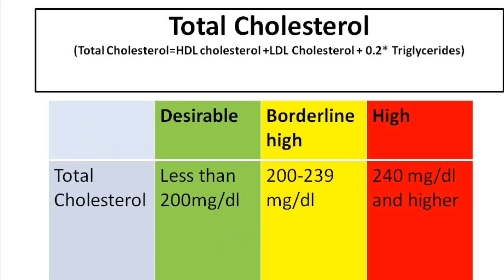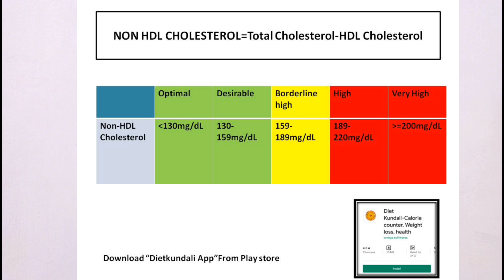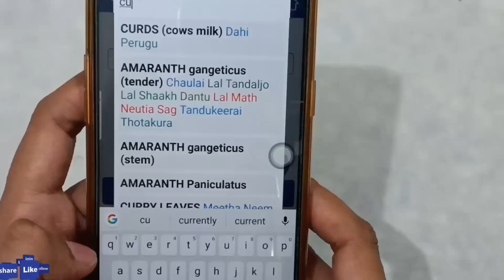Non HDL cholesterol | Non HDL cholesterol meaning | non hdl cholesterol levels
Hello Everyone,
Welcome Dietkundali.
In today’s video I will share information about non hdl cholesterol, in this video I will tell you non hdl cholesterol meaning, non hdl cholesterol is nothing but it is sum of LDL cholesterol and 20% of triglycerides (VLDL).If non HDL cholesterol high that means bad cholesterol level is high in your body, so you need to follow a healthy diet, do regular exercise and make sure reduce your stress level.The best way to reduce non HDL cholesterol high level is to add high fiber foods in your diet, that helps to reduce the level od non hdl cholesterol. I hope you understand about non HDL cholesterol meaning and what you need to do if non HDL cholesterol high.

Cholesterol को तेजी से काम करने के लिए ,यह अनाज जरूर खाये | Cholesterol kam karne ka tarika
बढे हुए Cholesterol को कैसे काम करे | Cholesterol control करे इन juice की मदद से

Diet plan to lose weight fast | Diet plan for weight loss | Weight loss diet | Lose 10kg in 1 month
Thanks for investing time with us.
The video is for educational purposes only. copyright disclaimer under section 107 of the copyright act 1976, allowance is made for "fair use" for purposes such as criticism, comment, news reporting, teaching, scholarship, and research.